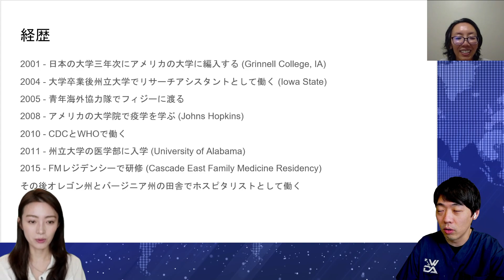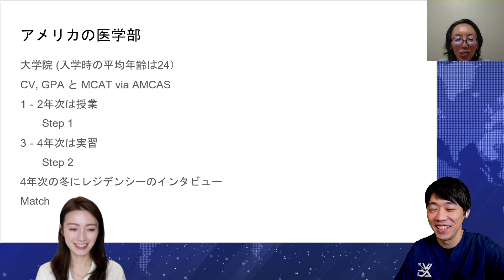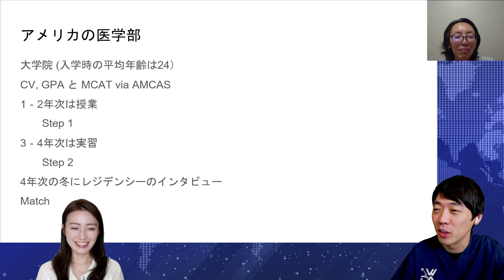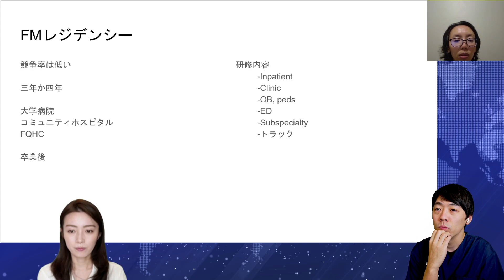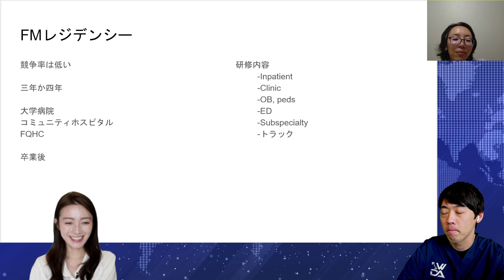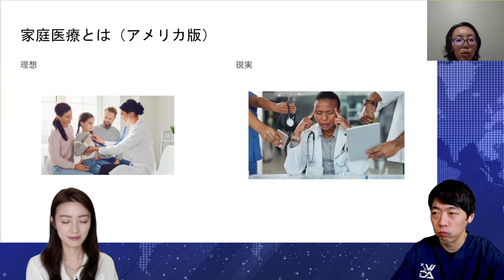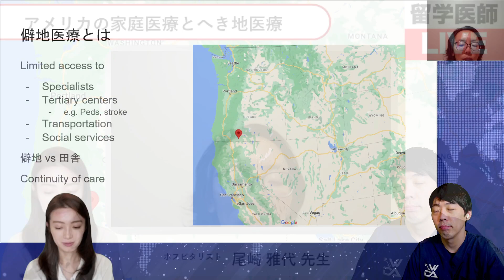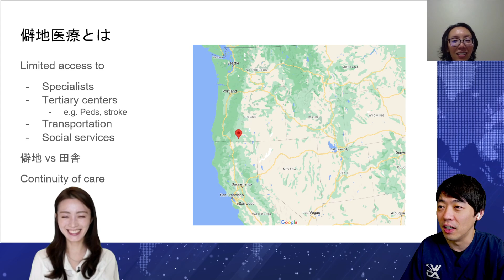アメリカ家庭医療の理想と現実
アメリカホスピタリストの尾崎雅代先生がゲスト。「留学医師ライブ」は毎週日曜夜10時から生放送。世界各国で活躍する医師が、ライブ放送で海外留学の”今”を伝えています（LIVE106 配信日：1月22日）

「チームWADA」は、海外で働く医療者と海外留学に興味を持つ学生が集まって結成されたNPO団体です。このチャンネルは、海外生活の様子や医療情報、留学情報を発信し、留学を志す学生や医療者のやる気を起こさせる＝”モチベート”することを目的にしています。また、日本のお医者さんには聞きづらい様な質問や、日本のお医者さんでは言いにくい様な内容も、海外で働いている利点を生かして自由に回答・発言しています。

【チームWADA代表 プロフィール】
　名前：北原大翔（キタハラ　ヒロト）
　職業：心臓外科医
　住所：アメリカ・シカゴ
　経歴：2008年 慶應大学医学部を卒業
　　　　2016年 心臓外科医として渡米
　趣味：映画館
　女性のタイプ：笑顔が素敵な人

【チームWADA 学生インターン募集】
医療系学部（医学、看護、薬学、歯学、獣医学、etc）あるいはその他の学部生の学生インターンを募集しています。誰でも参加可能です。インターンとして絶対にやらなくてはいけない仕事などなく、自由に企画を考えたり、インターン同士で会話を楽しんだり、ただ在籍して雰囲気を楽しむだけでもいいです。

‹外科医の動画シリーズ›
本物の脳外科医と心臓外科医がVR手術ゲームで脳移植に挑戦しました【Surgeon Simulator ゲーム実況】

本物の外科医がVR手術ゲームに本気で挑戦してみました【Surgeon Simulator ゲーム実況】

本物の外科医がVRゲームで初めての手術に挑戦しました【Surgeon Simulator ゲーム実況２】